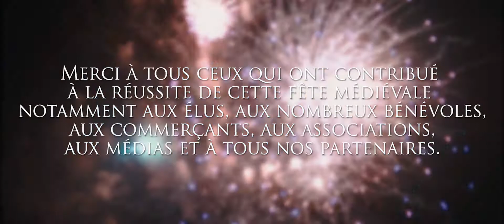Retour sur la fête médiévale de Lèves / 22-23 juillet 2017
Retour sur la fête médiévale de Lèves qui a accueilli 12 000 visiteurs ! Les festivités du 9ème centenaire continuent sur la page Facebook